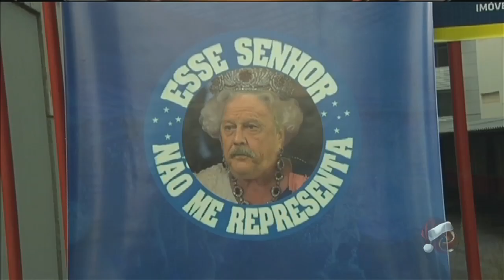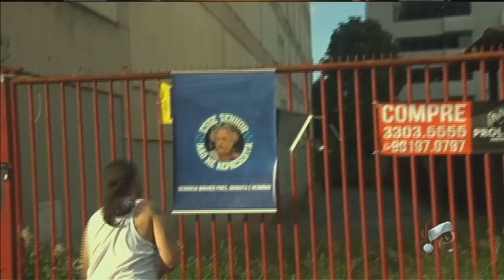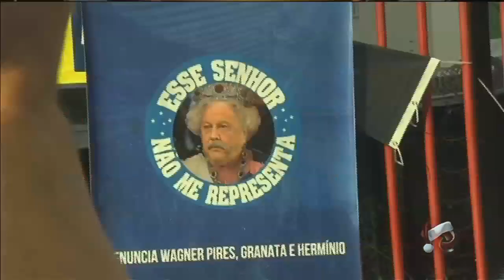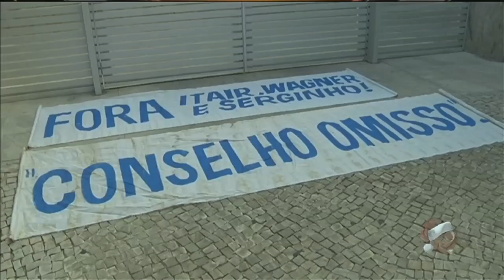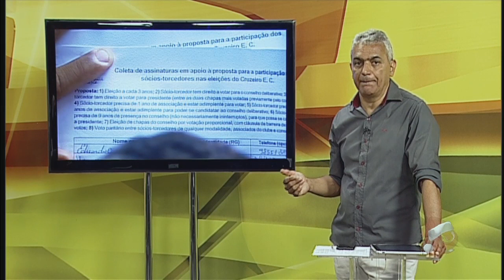Itair Machado ataca ex-conselheiro do Cruzeiro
Bagunça cruzeirense permanece. Nomes forte do clube se atacam. Torcida protesta e pede renúncia de Wagner Pires de Sá